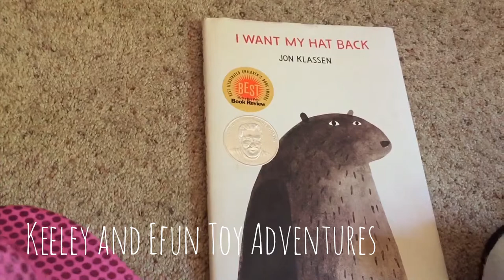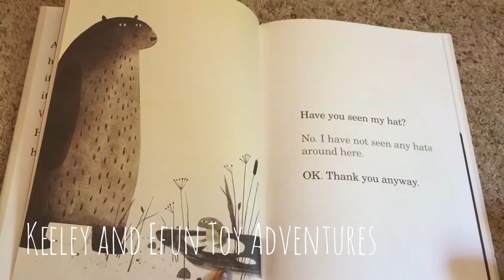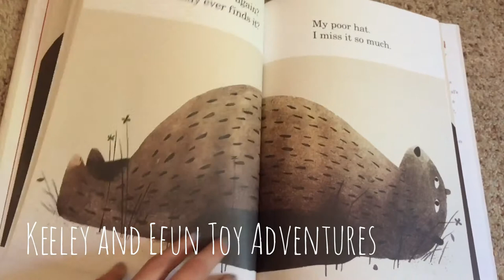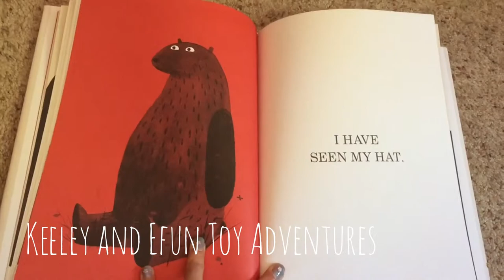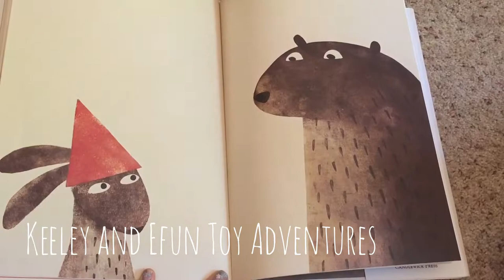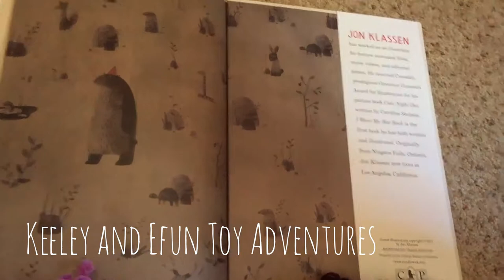STORYTIME: I Want My Hat Back by Jon Klassen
Story time! Today we read I Want My Hat Back by Jon Klassen!!

Who we are: Hi Guys! Our names are Keeley and Efun. We are best friends and love toys and going on adventures.

About Keeley: Keeley is 12 years old and lives on a farm with her parents. She has horses, ducks, chickens, dogs and a cat that she helps take care of. Keeley loves to ride her horse Norman and reading storybooks.

About Efun: Efun is 11 years old and lives in the suburbs with his parents. He has two Pomeranian dogs named Max and Mia. He also has a Persian cat named Oscar. Efun loves music. He plays the guitar and drums.

Surprise Eggs in different languages: huevos sorpresa, яйця з сюрпризом, överraskning ägg, сюрприз яйца, ovos surpresa, Überraschung Eier, œufs surprise, siurprizas kiaušiniai

Toys in different languages: juegos, juguetes, giocattoli, spielwaren, brinquedos, carrinhos, spielsachen, leker, spielzeug, jouets, speelgoed, 玩具,leksaker, खिलौने, игрушки, đồ chơi, oyuncaklar, zabawki, bréagáin, Παιχνίδια, トイズ, ġugarelli, hračky, іграшки, hračky, legetøj, 장난감

Make sure to ask an adult for permission and assistance with all products you see on our channel. Have fun and enjoy!